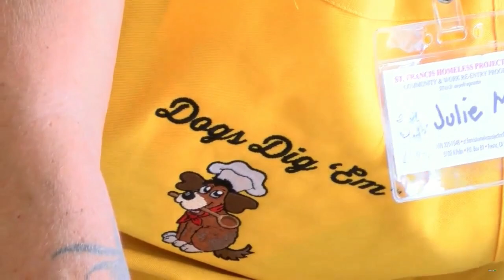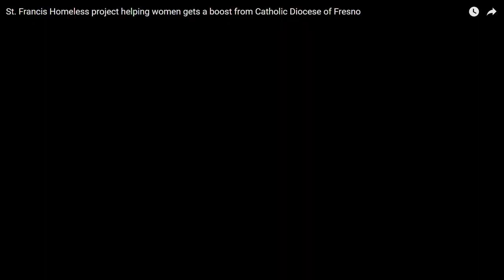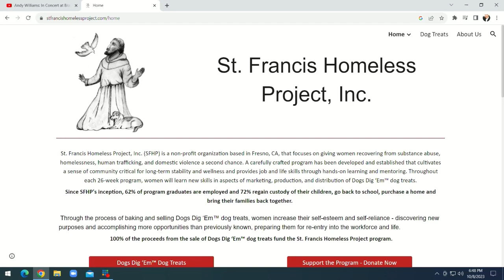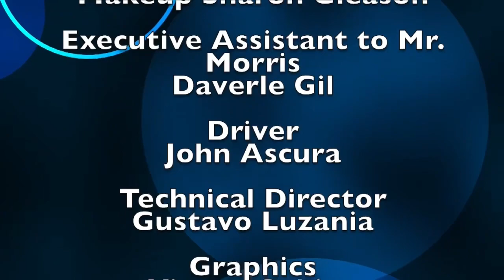Sandra Kaye on Monterey On Tonight